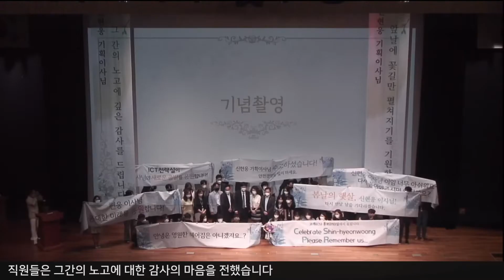[심평뉴스] 신현웅 기획상임이사 이임식 개최 20220728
건강보험심사평가원은 7월 28일, 본원 대강당에서 신현웅 기획상임이사 이임식을 개최했습니다.

신현웅 기획상임이사
"지난 2년간 심평원에서의 시간은 저에게 꿈같은 시간이었습니다.
몸은 심평원을 떠나지만 제 마음은 영원히 심평원과 같이할 것입니다.
그리고 영원한 심평인으로서 자긍심을 가지고 제가 있는 자리에서
심평원의 발전을 응원하고 저 또한 심평원의 발전을 위해 노력하겠습니다."

이날 행사는 송별 영상 시청, 이임사 등의 순으로 진행되었으며, 직원들은 그간의 노고에 대한 감사의 마음을 전했습니다.